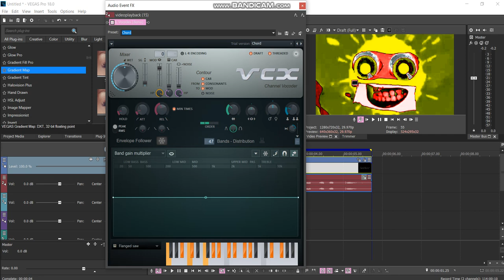How to make DoggiSFlangedSawChorded